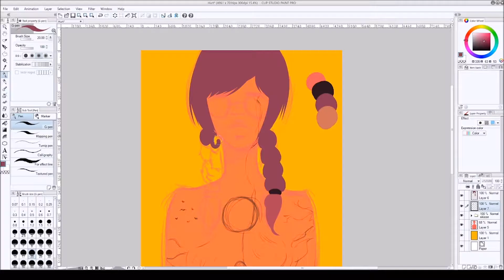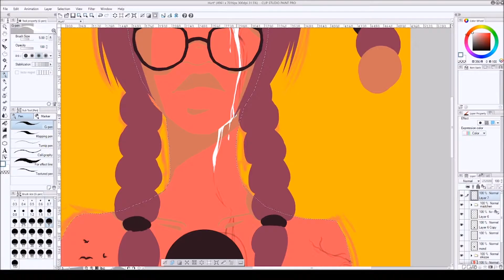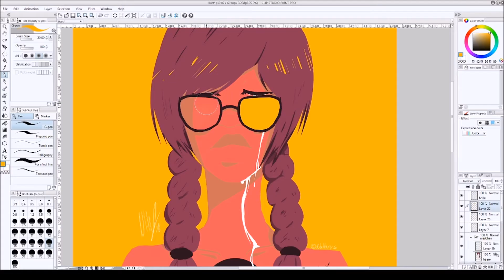Hurt | Speedpaint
Just a little idea that I had in my mind and I wanted to make something out of it real quick :) I'm not quite sure about how it came out, but I hope you still like it ~
Time: ~ 2h

Recording: OBS
Editing: Windows Movie Maker